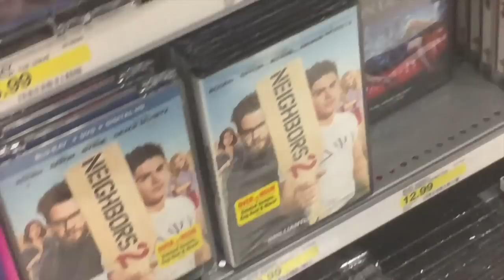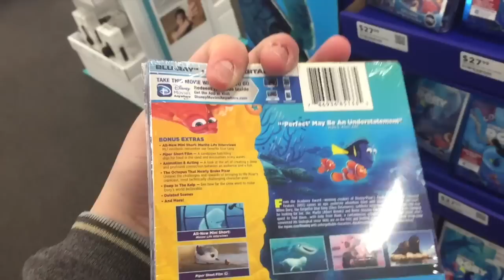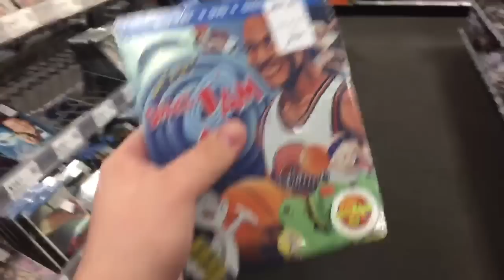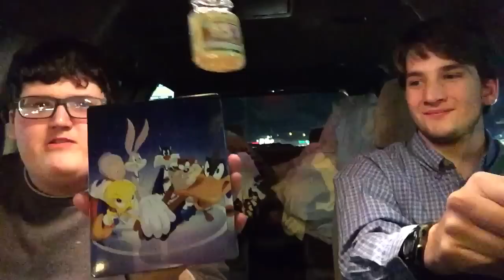BLU-RAY HUNTING- CRITERION SALE/FINDING DORY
In this video, I go blu-ray hunting with my friend Brian to Target, Best Buy, and Barnes and Noble to check out the Criterion Sale.

ADD ME ON SNAPCHAT- leybaaaaa